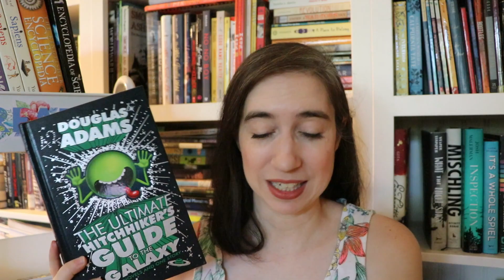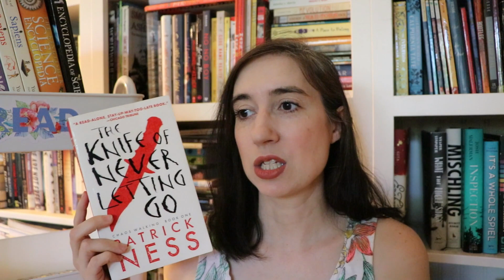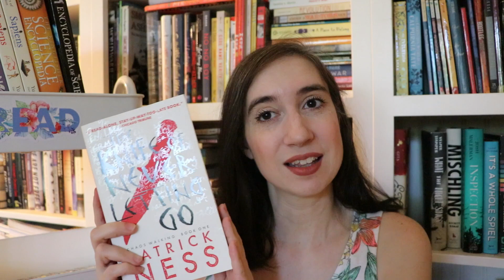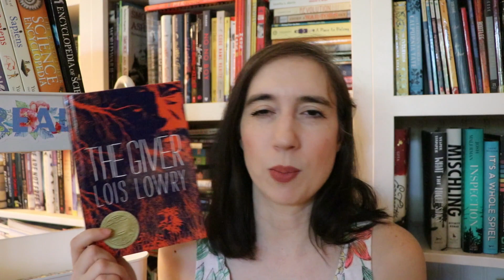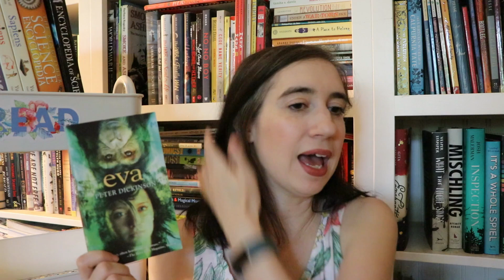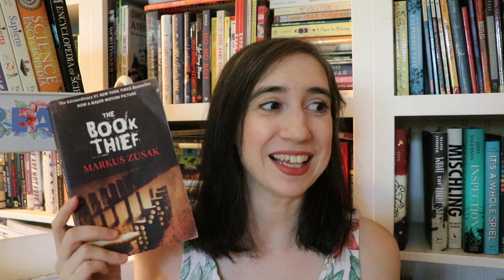2022-2023 Homeschool Plans | 8th Grade Read Alouds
Let's talk about the read alouds I have planned for my 8th grader this year!